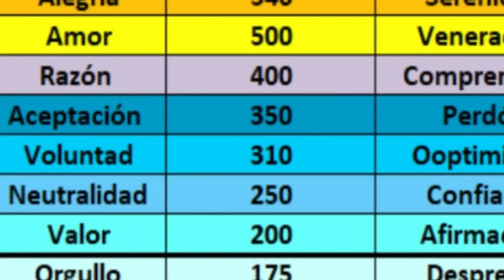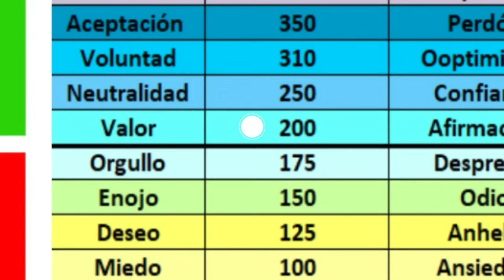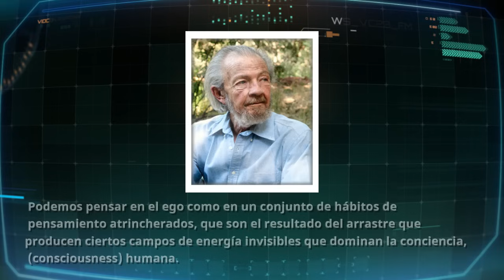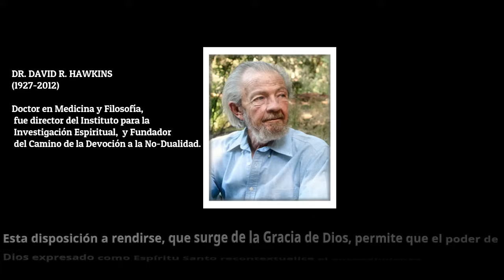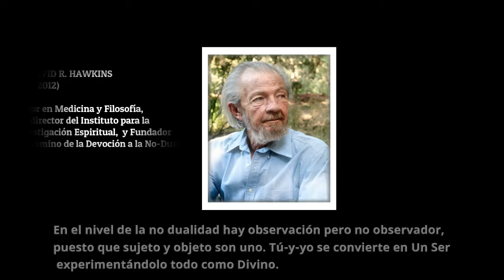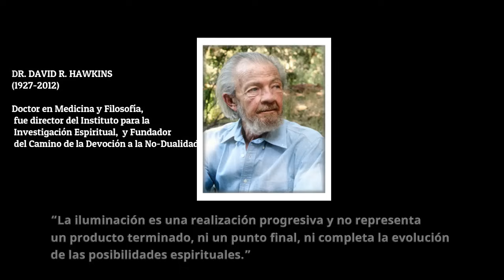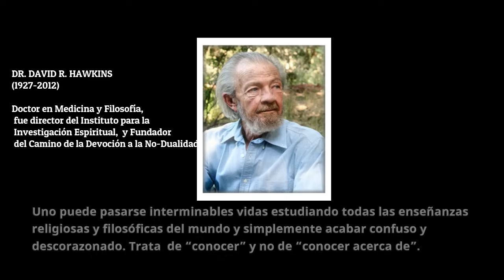DR. DAVID HAWKINS "SÉ TÚ LA ORACIÓN" MIGUEL IRIBARREN